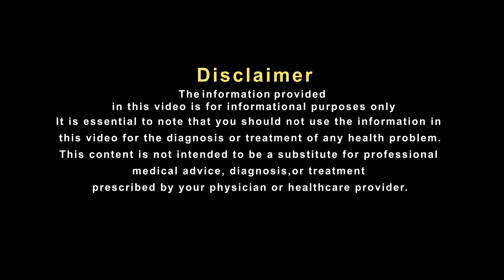इस समस्या को दूर कर सकता है एलोवेरा का सिरका